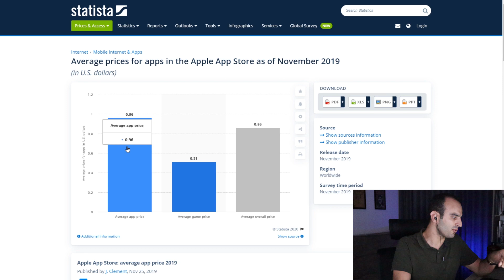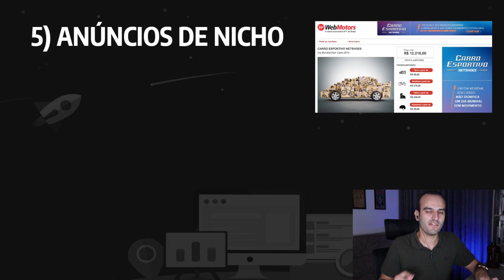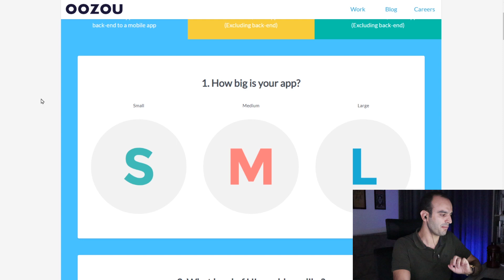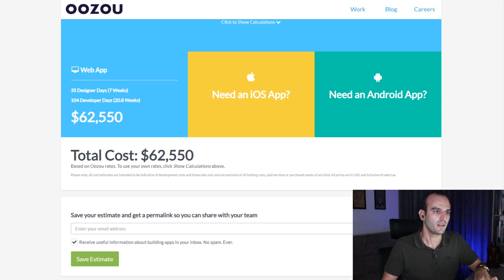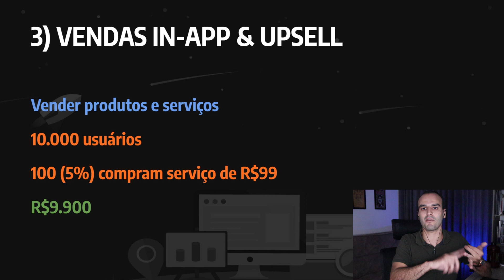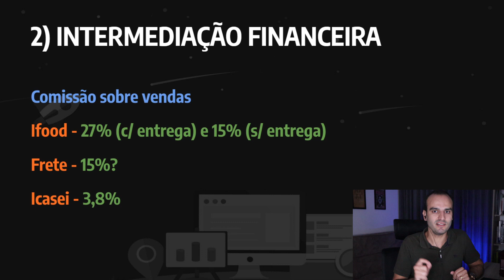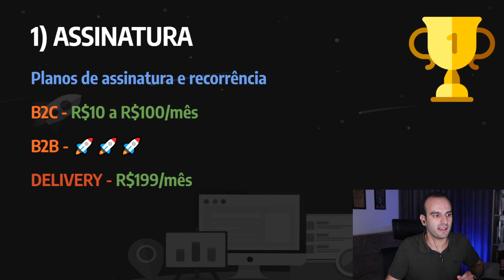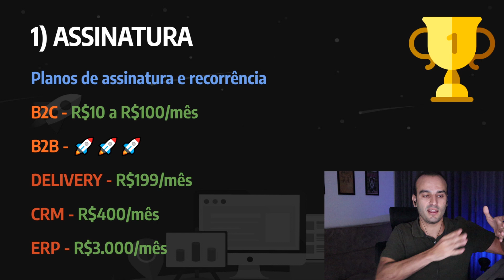7 MANEIRAS DE MONETIZAR SEU APLICATIVO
"Como ganhar dinheiro com um aplicativo?" - todo empreendedor desenvolvedor de apps já fez essa pergunta.
Nesse vídeo mostro as 7 formas de monetizar seu aplicativo web ou seu app mobile.

Muitos ainda criam seus aplicativos sem pensar na estratégia de monetização, mas não se dão conta de que a estratégia de monetização é - no mínimo - tão importante quanto o produto em si.
Um produto excelente, que resolve uma dor enorme do seu público-alvo, mas com uma estratégia ruim de monetização, não lhe trará retorno algum.
Mas um produto mediano, que resolva uma dor adequada, se bem monetizado pode trazer um resultado financeiro expressivo.

É disso que vamos falar: quais são as 7 estratégias de monetização, e qual a mais adequada para você e seu aplicativo.

Não deixe de comentar aqui embaixo se você já usou ou pretende usar algumas dessas estratégias 😀

🚀 Masterclass Gratuita - Tudo que você precisa saber pra começar no mundo do desenvolvimento visual de aplicativos:

👨‍🏫 Comunidade Sem Codar - O maior curso No-Code do mundo, 100% Bubble, com tutoriais passo a passo, do zero ao avançado. Além de um grupo exclusivo com milhares de membros tirando e esclarecendo dúvidas todos os dias: